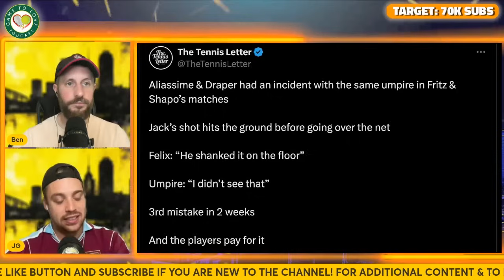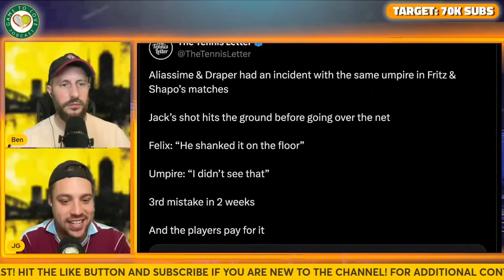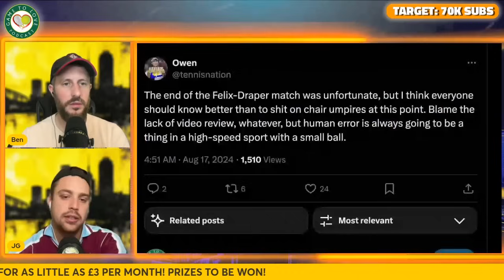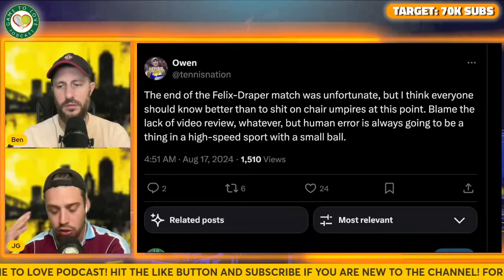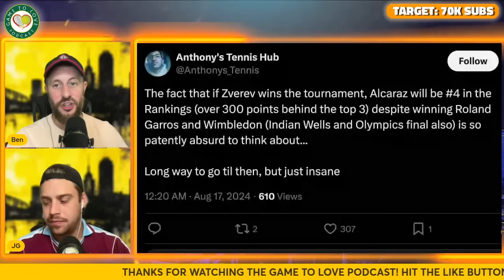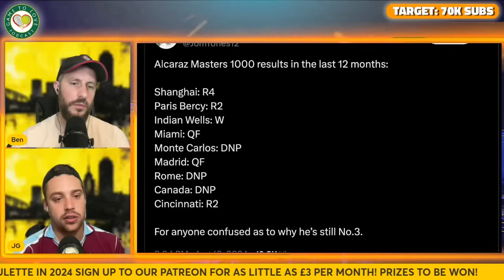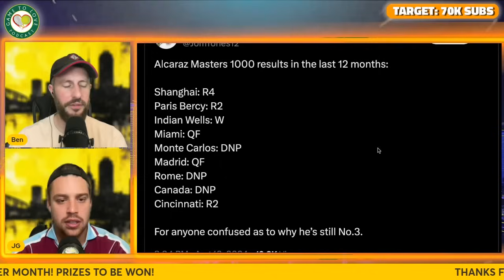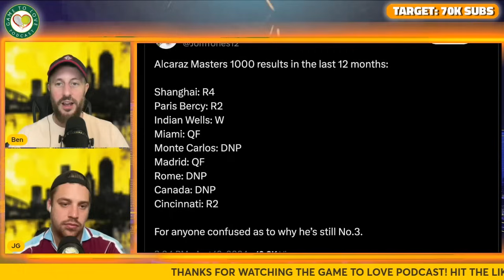Draper vs Felix CONTROVERSY 😲 | Alcaraz OUT! | Cincinnati Open 2024 | GTL Tennis Podcast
Jack Draper defeated Felix Auger-Aliassime but the match point was steeped in controversy as yet another bad umpiring call happens at the Cincinnati Masters. Alcaraz becomes the latest top seed to make an early exit in a tournament, making headlines for smashing rackets rather than his tennis.

⏰ Time Stamps ⏰
0:00 Intro
0:25 Draper vs Felix
15:10 Alcaraz loss to Monfils
23:24 QF Preview